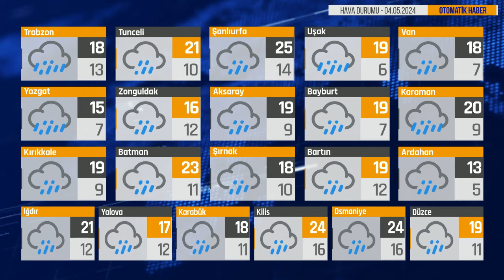Bugün Hava Nasıl? 04.05.2024 Hava Durumu